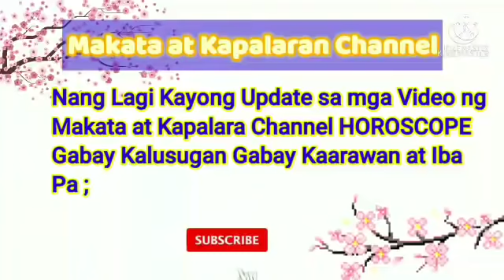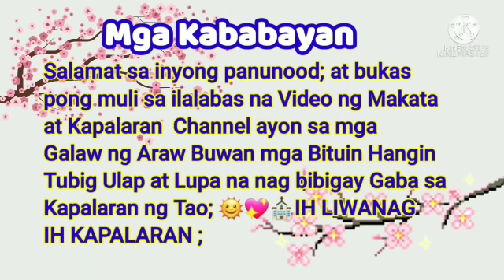📢HOROSCOPE ; GABAY KAPALARAN JULY 02, 2021 Pinoy Horoscope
📢HOROSCOPE ; GABAY KAPALARAN JULY 02, 2021;
Pinoy Horoscope ;

Daily Horoscope